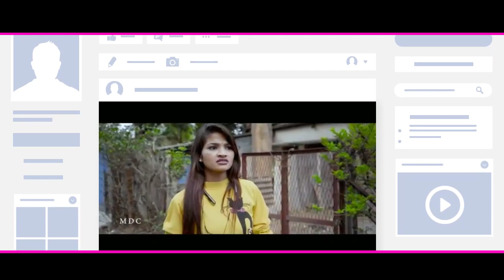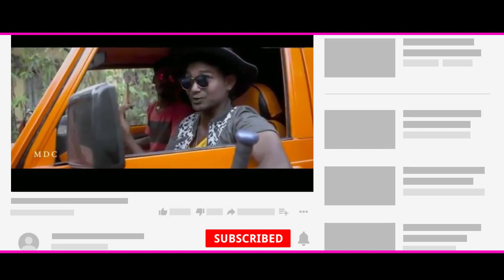Mr Dolu Rip || mr dolu death ||Sambalpuri Comedy King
Miss U Dolu Dada